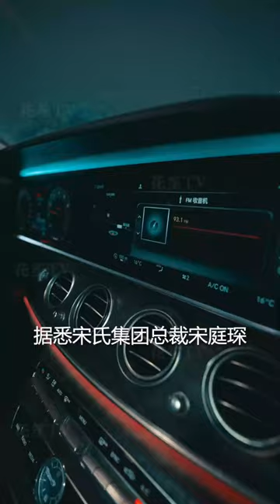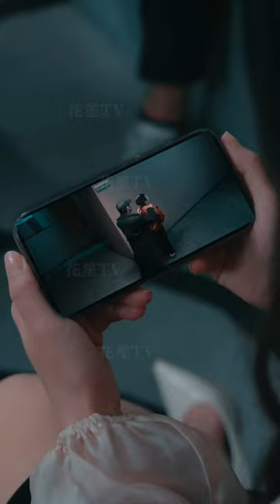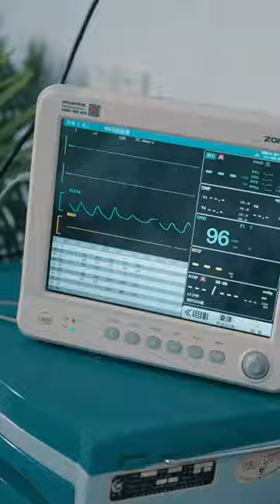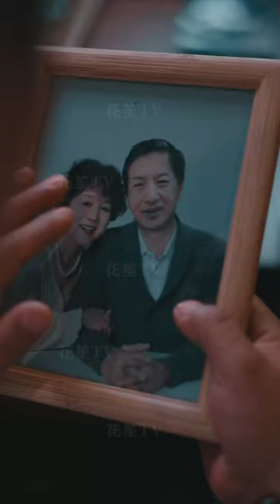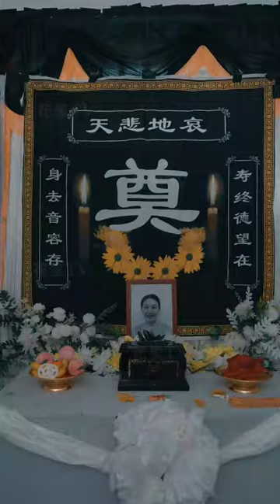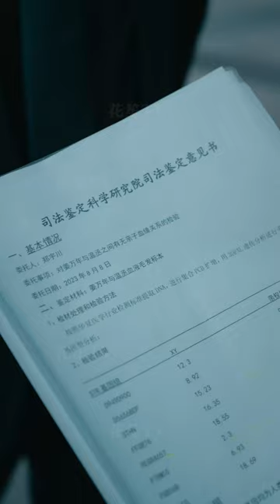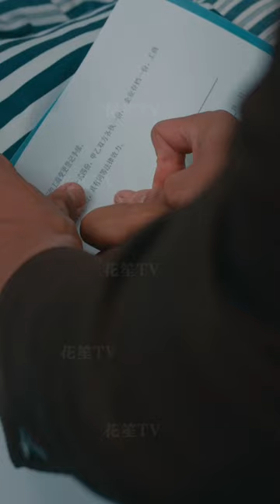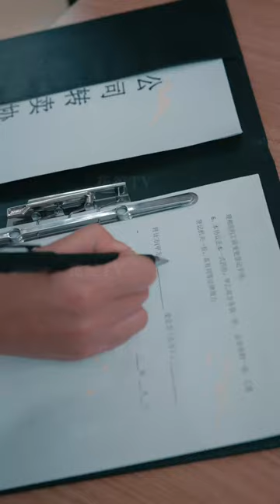【Multi Sub】[FULL |离婚后前妻追悔莫及] 宋婉误误认为温丞害她家破人亡，将他送进了监狱。五年后，温丞出狱，和宋婉再次发生纠葛，两人相爱相杀，最终真相能水落石吗？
【大纲】五年前，宋婉误会温丞是害她家破人亡的罪魁祸首，将他废了手，以故意杀人的罪名将他送进了监狱。五年后，温丞出狱，和宋婉再次发生纠葛，两人相爱相杀，温丞带着母亲求医，但因为宋家下令不许任何医院帮助温丞，走投无路的温丞去乞求宋婉，结果宋婉却让温丞磕头认错，宋母受到刺激之下恢复正常，就要指证温丞不是凶手，结果温丞却在此时被撞...
【男主】董金强
【女主】王羽菲